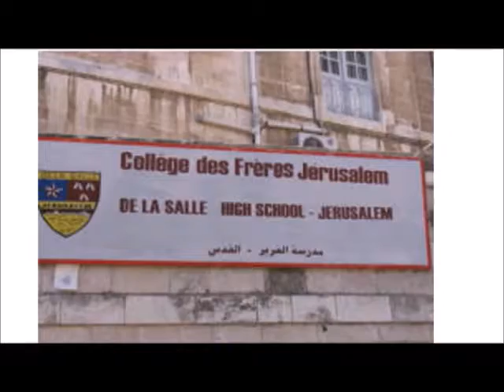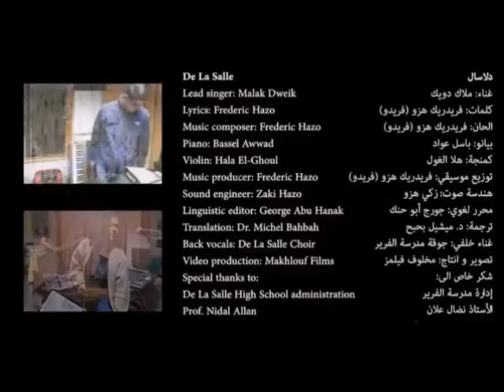19 07 05 Destello 409 Collège des Frères, Jérusalem